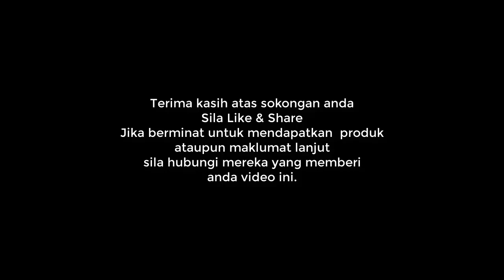Yang Paling Best Ramai Yang Dapat Manfaat Seawal 2 Minggu Guna Alpha Lipid LifeLine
Perkongsian di Zoom Meeting Selasa 01 Mac, 2022.